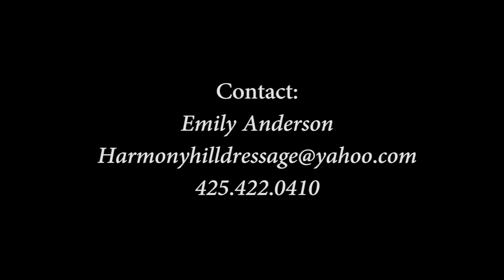Rosabella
Rosabella ("Bella") is a beautiful 2009 registered RPSI mare being offered for sale. Trainer contact is at the end of the video.